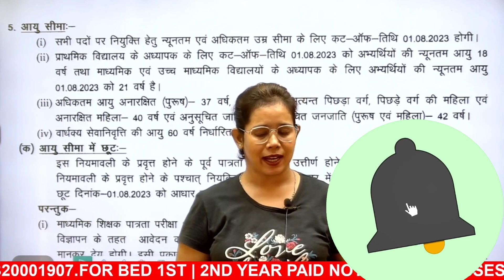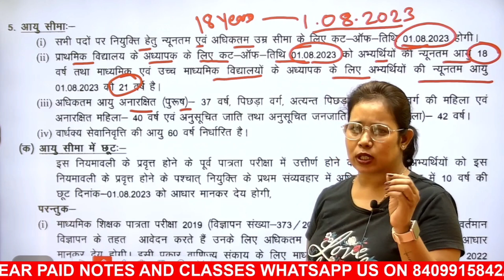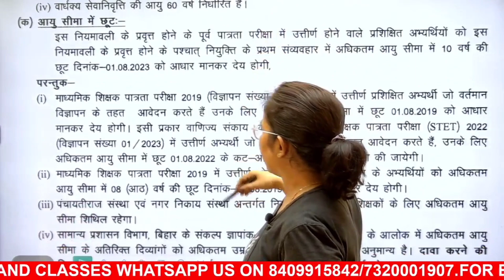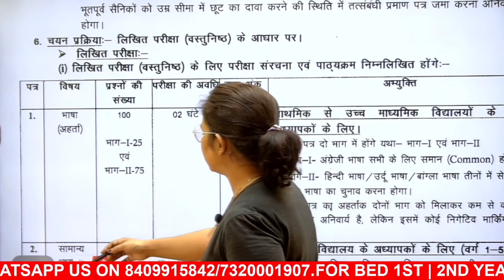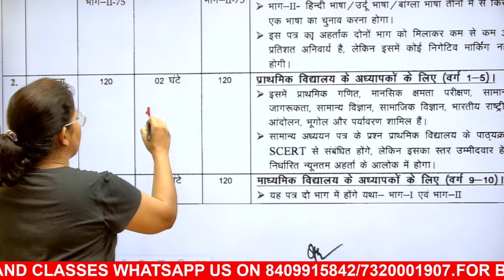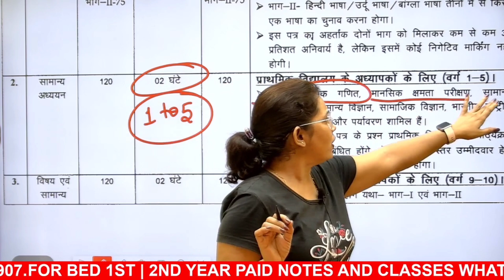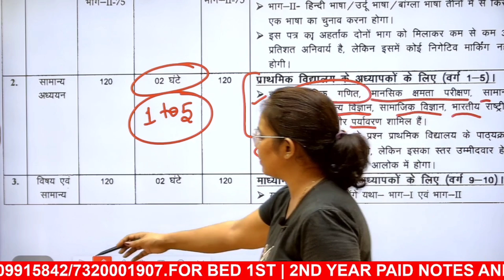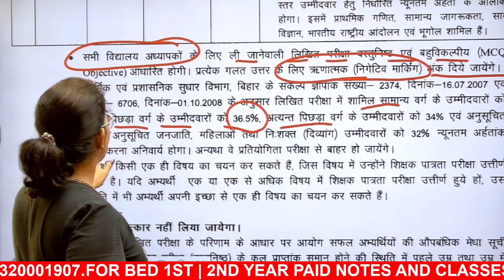🔥Bpsc Teacher Form Filling 2023 | Bpsc teacher form filling 2023 other states | bihar teacher news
catalyst soni
bihar teacher other state eligibility
bihar teacher vacancy 2023 other statte
bihar pgt teacher eligibility
bpsc 7th phase
bpsc teacher
bpsc teacher form filling 2023
bpsc teacher form filling 2023 other states
bihar b.ed
bihar teacher news
bihar teacher other state apply
bihar teacher vacancy 2023 form fill up
bpsc kon kon bhar sakta hai
bpsc new teacher vacancy
bpsc teacher eligibility criteria other states
bpsc teacher form filling 2023 kon kon bhar sakte hai
bpsc teacher form filling other state
bpsc teacher latest news today
bpsc teacher form filling 2023 kon kon...
ctet appearing wale bpsc form bhar sa...
syllabus bpsc bihar teacher